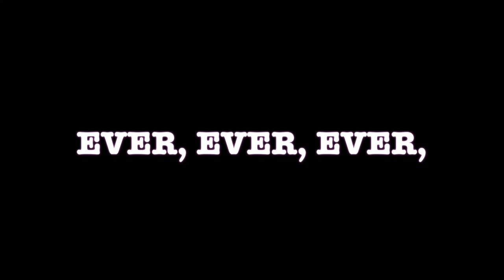IN MY EXPERIENCE THESE ARE THE WORST PRODUCTS IVE COME ACCROSS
Hello there my wonderful YouTube family,  over the past couple of years, in my experience, thèse are worst products I've come across.

MUSIC
DAR GOLAN
CHIC MAGNET